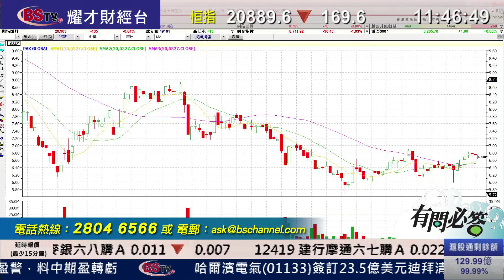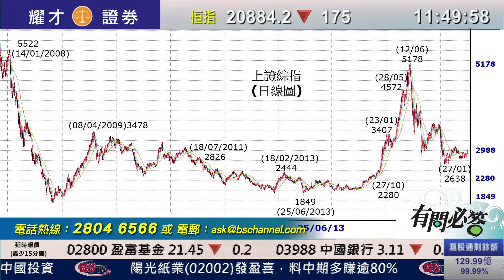耀才財經台 有問必答 謝美琪 郭思治－上証指數升穿三千點後，3097為下一個阻力